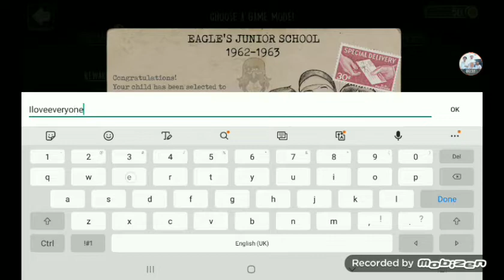Playing evil nun zombie mod!(Test)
If you want to play this mod, you need to go to my friend's channel.

Instruction to play this mod.

1. Go to my friend's channel( The link is above)
2. Find the evil nun zombie mod video.
3.Go to the description
4. You can find a link for the mod.
5. Click it and it will be loading.
6. You have to allow the link.
7. Enjoy